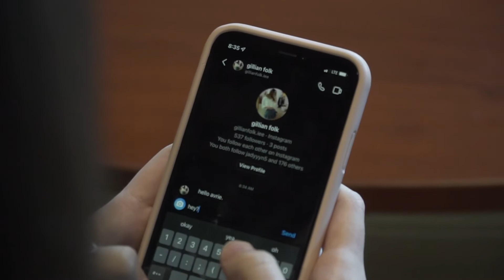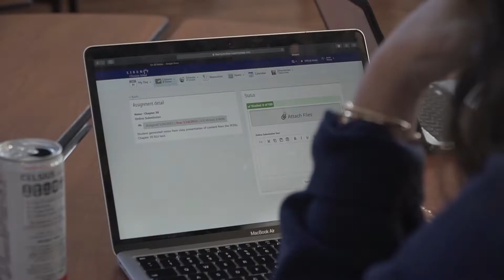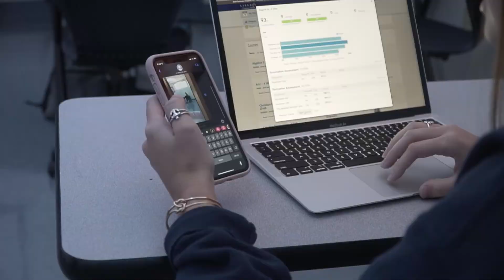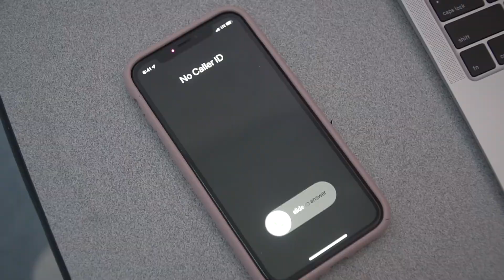WV Student Short Film Hello Avrie